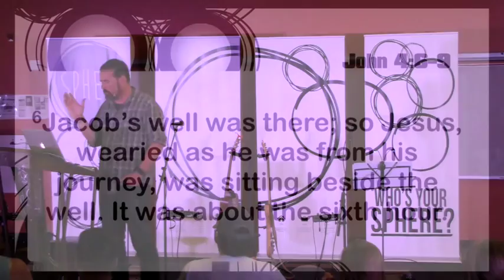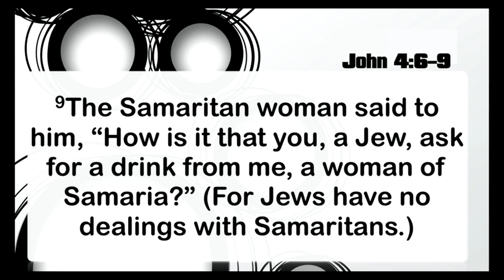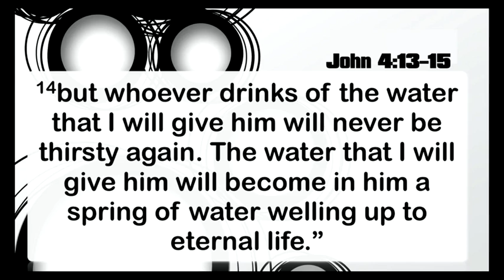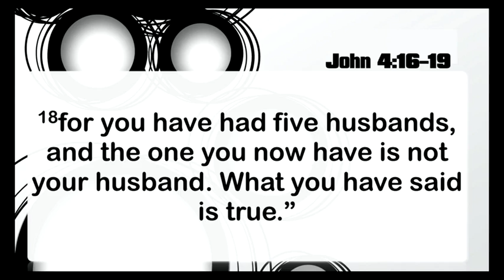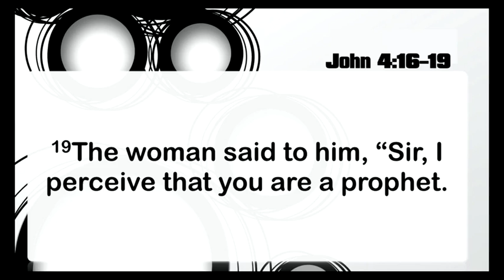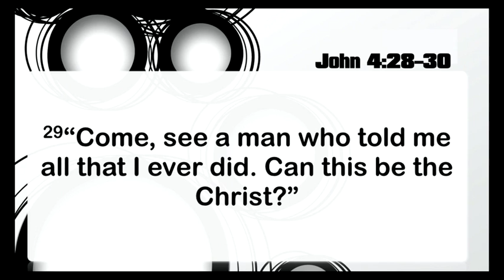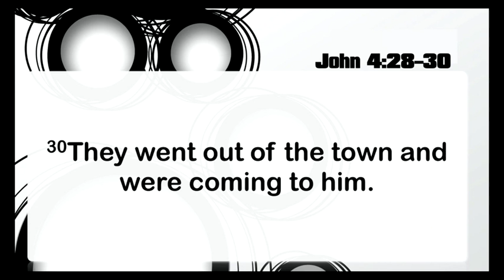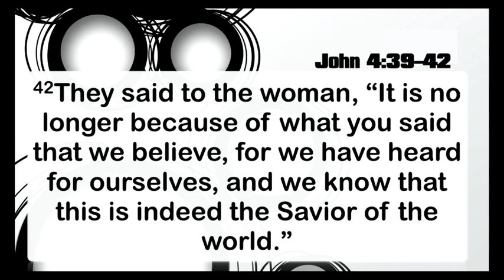Sphere of Influence - Tell Your Story